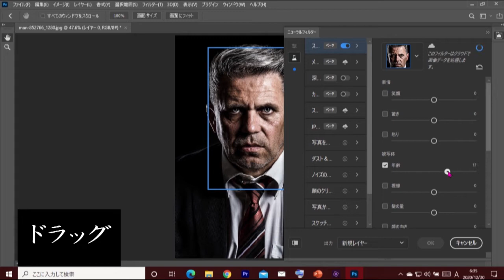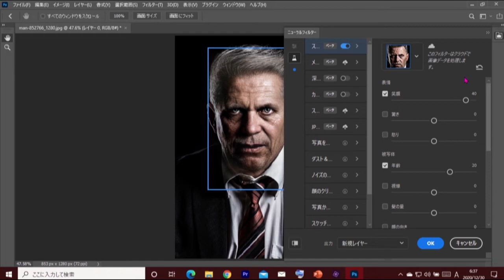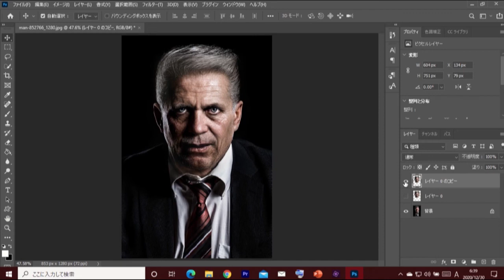【フォトショップ】ニューラルフィルターを使用して、険しい表情を、穏やかにしてみた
ニューラルフィルターを使用して、険しい表情を、穏やかにしてみた